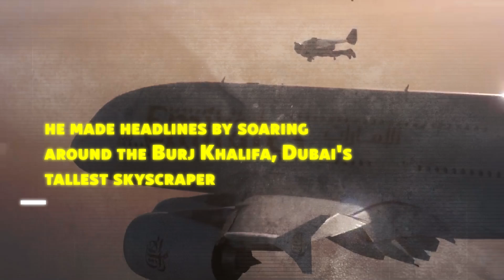Surprising French Jetpack Amazes Engineers in China and the United States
Prepare to be astonished as a groundbreaking French jetpack takes the world by storm, leaving Chinese and U.S. engineers in awe. Join us in unraveling the extraordinary feats of this innovative technology that have shocked experts on a global scale. Witness the fusion of French engineering prowess and cutting-edge aviation as boundaries are pushed and expectations shattered. Don't miss the incredible journey into the future of flight!